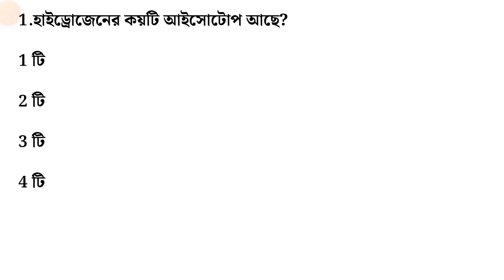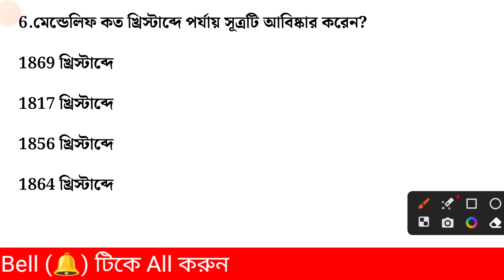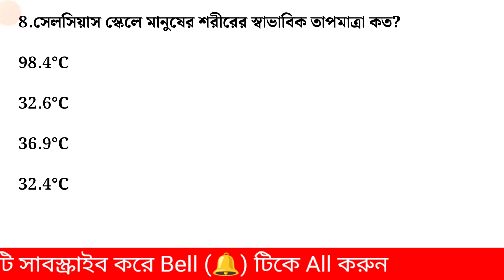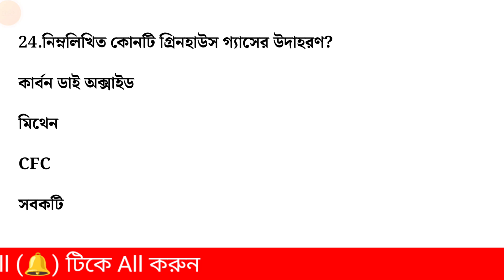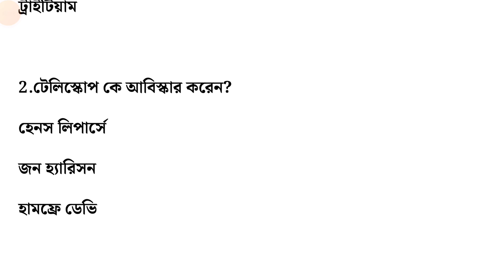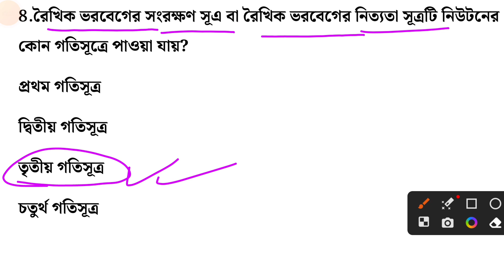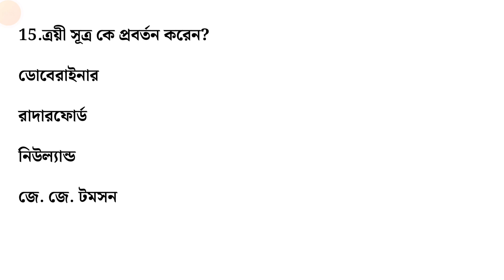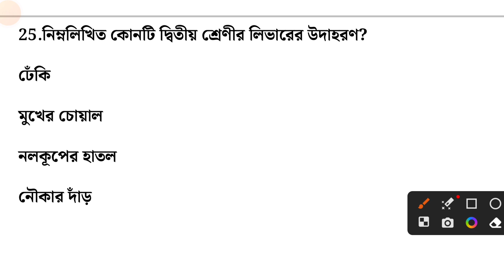ANM GNM ভৌত বিজ্ঞান ক্লাস 2023 CLASS-8 | ANM GNM physical science Class 2023 @wbpluspoint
gnm anm 2023 preparation physical science,
anm gnm physical science question,
gnm 2023,
physical science,
anm gnm question paper,
gnm anm,
anm gnm,
nursing exam question and answer,
gnm,